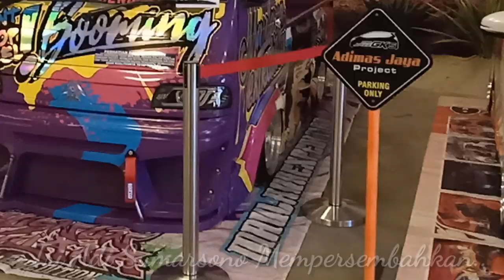GRAND MAX MODIFIKASI STICKER CONSEP..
Grand max modifikasi